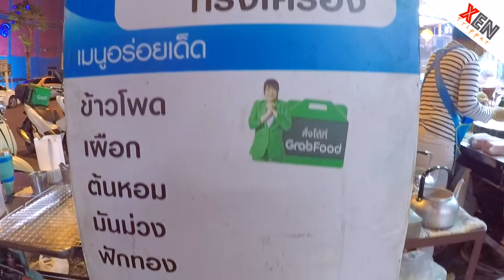ราชาขนมครกทรงเครื่อง หน้าวิลล่า ขอนแก่น ขายดี มีถึง 6 เตา มีสั่งเดลิเวอรีมาตลอด | Street Food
ราชาขนมครกทรงเครื่อง ขายดีมาก
มีคนสั่งออร์เดอร์เดลิเวอรี ผ่าน Grab และ foodpanda มาตลอด

ราชาขนมครกทรงเครื่อง มีหลายหน้ามาก
ทั้ง ต้นหอม มันม่วง ฟักทอง ฝอยทอง ฝอยทองใบเตย มะพร้าว เผือก ข้าวโพด กะทิ
ราคากล่องละ 30 บาท และ 40 บาท

ราชาขนมครกทรงเครื่อง ขายอยู่ หน้าวิลล่า ถนนกลางเมือง จังหวัดขอนแก่น

ขนมครกของร้าน ราชาขนมครกทรงเครื่อง
หวาน หอม มัน กรอบ อร่อยจริง แนะนำครับ